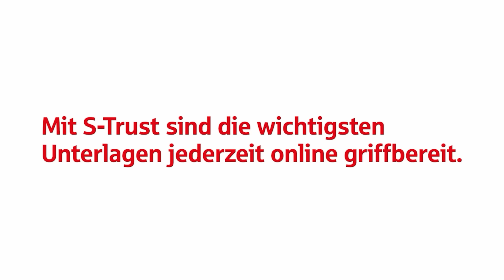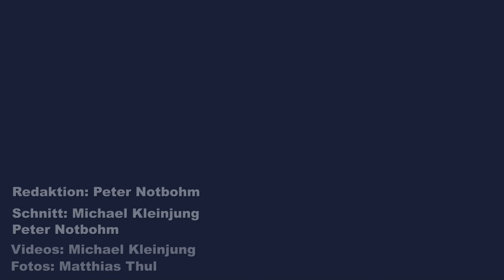Historischer Schatz: Weltkriegsbunker in Bergneustadt geöffnet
Selbst für die Experten des LVR-Amt für Bodendenkmalpflege waren die Funde aus dem seit mehreren Jahrzehnten lang geschlossenen Bierstollen am Talpark eine echte Sensation - Sie sprechen von einer historischen Zeitkapsel.